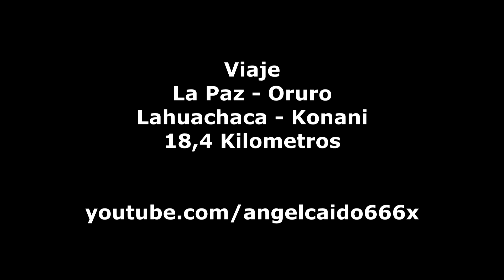Viaje La Paz - Oruro, Lahuachaca - Konani, 18,4 Kilometros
Continuamos el viaje entre La Paz y Oruro, ahora pasamos por Lahuachaca hasta Konani con un recorrido total de 18,4Kilometros